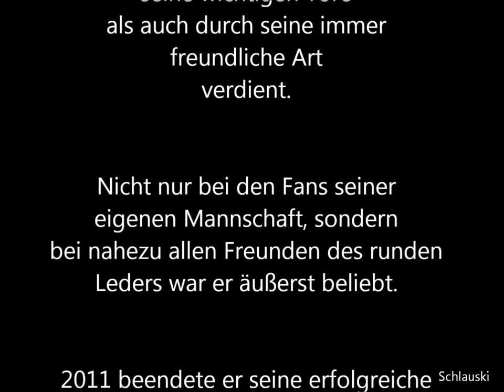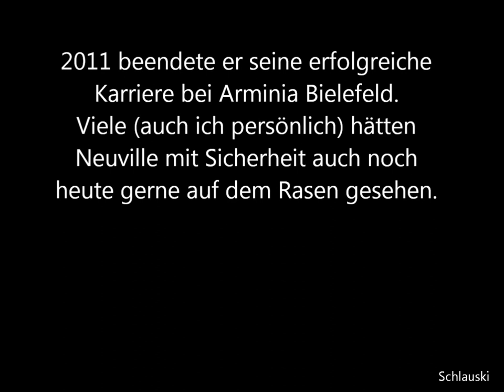Die größten Chiller-Spieler #3: Oliver Neuville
Hiermit wird Oliver Neuville in die Reihe der "Chiller-Spieler" aufgenommen! Viel Spass beim anschauen!

Stimmt auf meiner Facebook Seite ab, welchen Spieler ihr in der vierten Folge sehen wollt (Abstimmung bereits beendet)!